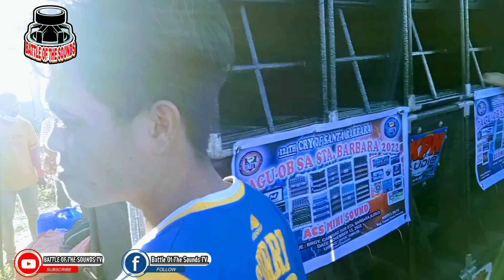RGV vs KPN, ACS, DEORIOS combined | may nangangamoy | dagu-ob sa sta barbara